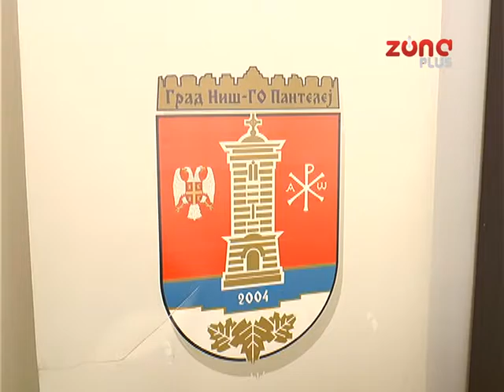BELORUSI ZAINTERESOVANI ZA BANJSKI TURIZAM